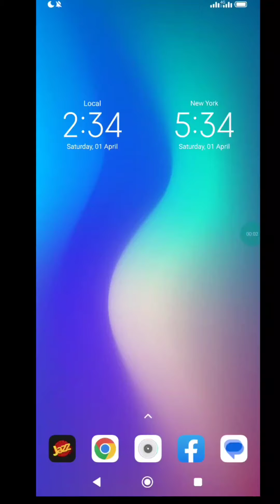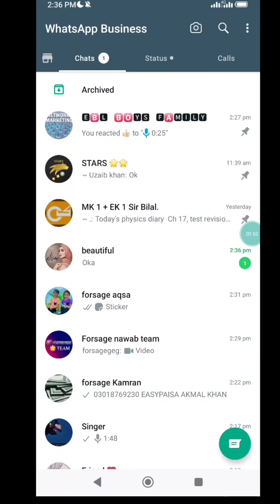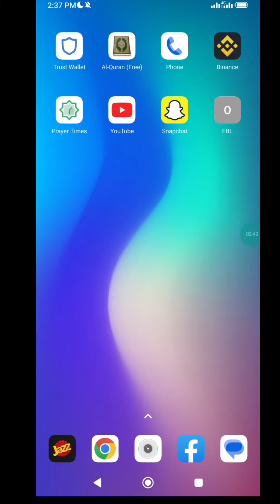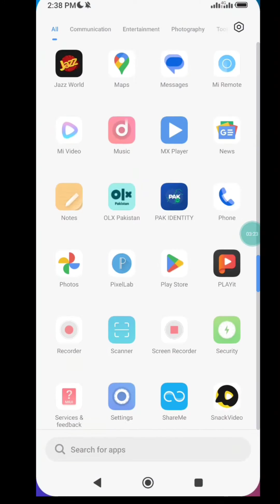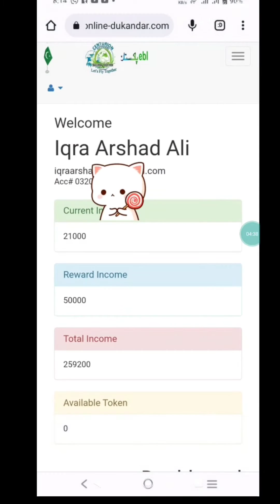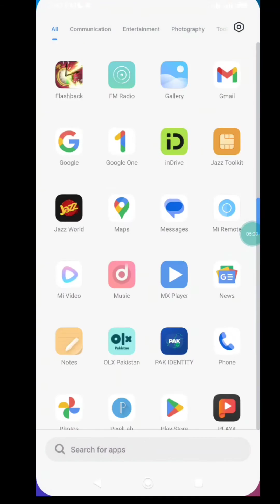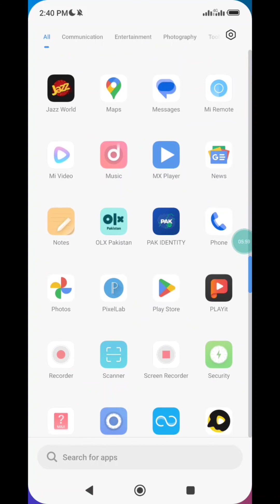"Discover How to Earn Money with EBL Pakistan!"